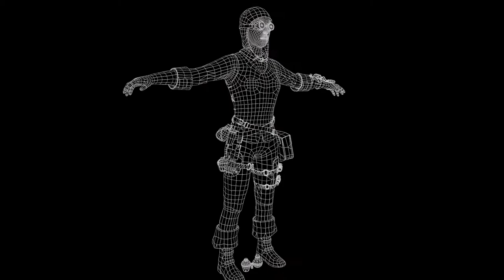Alchemist preview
Alchemist model in fantasy/steampunk style.

3d model animated, rigged, ready for games and other applications in real-time.
All Render & Turntable was rendered in Marmoset Toolbag

Polygons  22487
triangles 39491
vertices 28862
Animations: 53